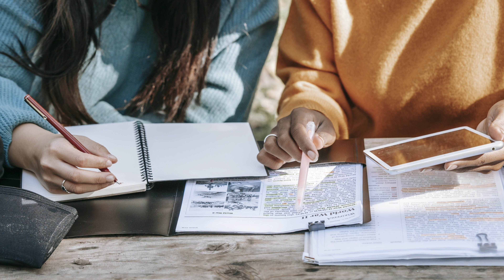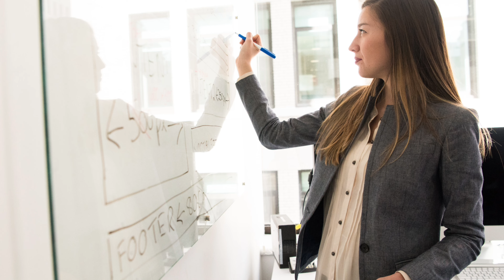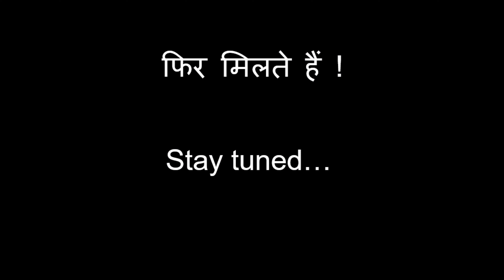Top 10 German public University | No tuition fee at a German university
I've included a list of renowned public universities and the courses and programmes they offer in this video. This list will help you choose the ideal university for your preferred course.